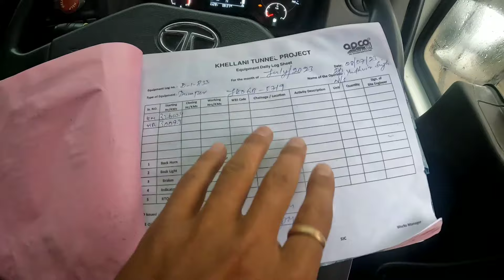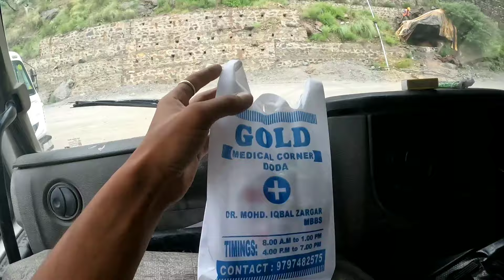Apna 12 Wheeler मिल गया😊 || Barish Se Road Kharab